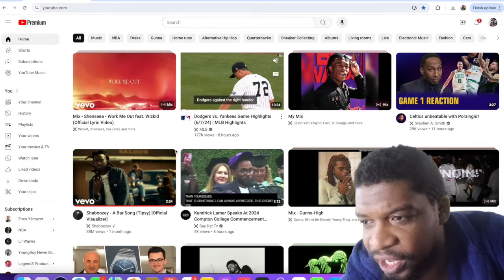LETS GO LA!! Dodgers vs. Yankees Game Highlights (6/7/24) | MLB Highlights